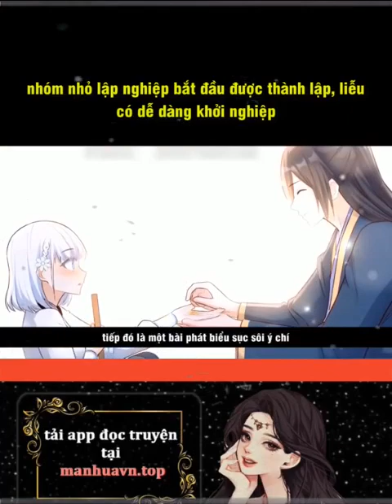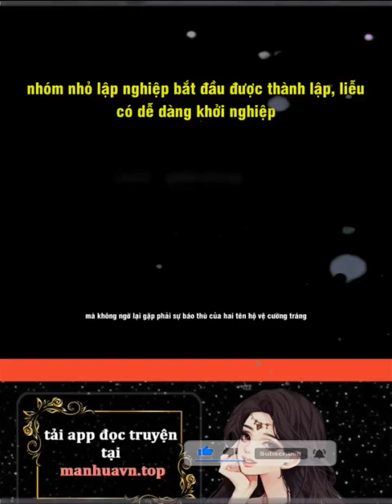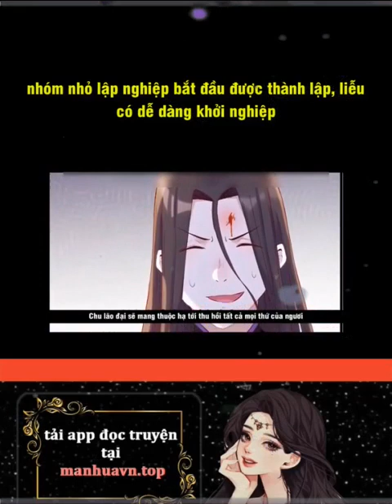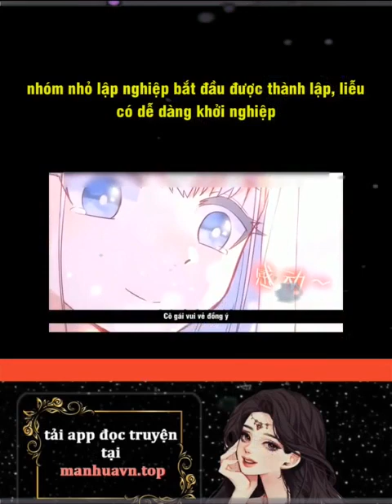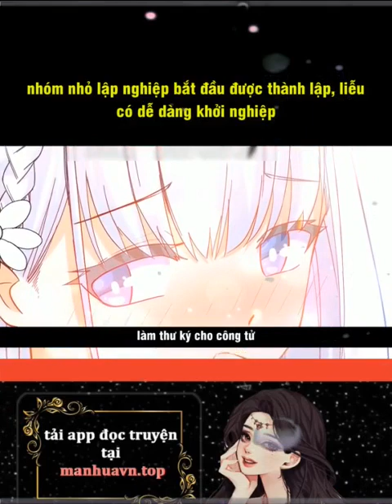Review cầm 1 văn tiền đi khởi nghiệp truyenhay truyentranhhay booktok R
Review cầm 1 văn tiền đi khởi nghiệp